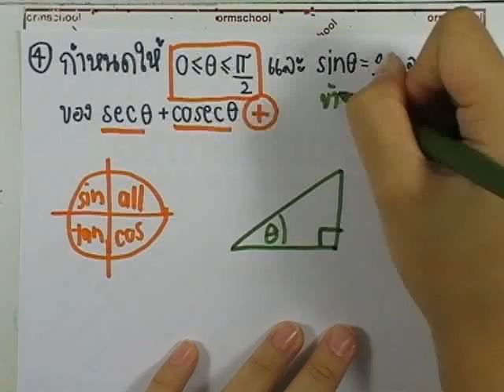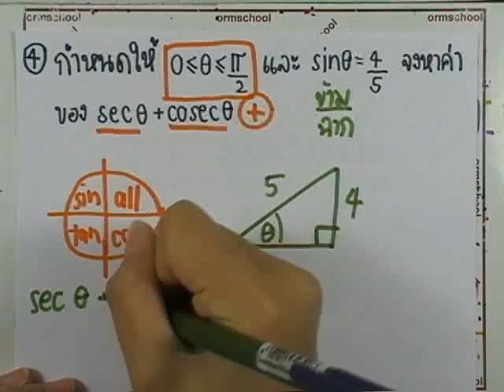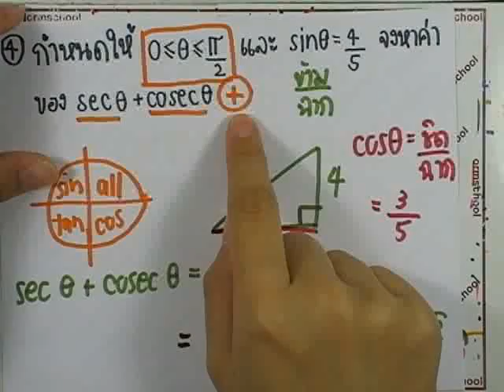เลขกระทรวง เพิ่มเติม ม.4-6 เล่ม3 : แบบฝึกหัด2.3 ข้อ04